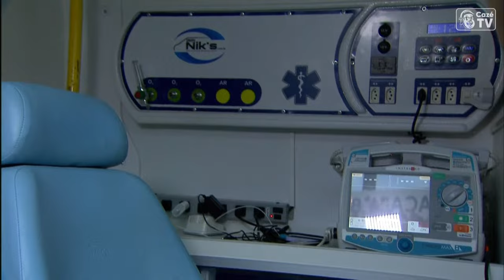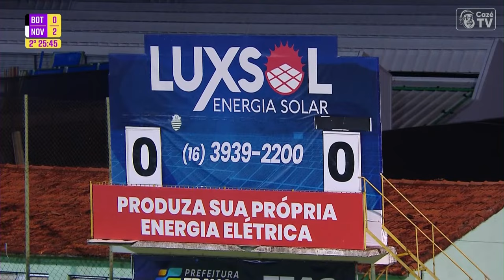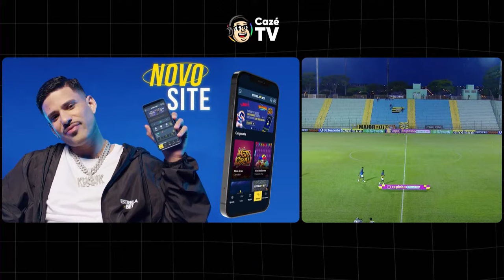JOGO COMPLETO: CORINTHIANS x GUARANI | SEGUNDA FASE | COPINHA 2024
COPINHA 2024 É NA CAZÉTV! Acompanhe o duelo entre Corinthians x Guarani, válido pela segunda fase da Copinha 2024, nesta sexta-feira 12/01, a partir das 19:15, aqui no YouTube!

As maiores promessas do futebol brasileiro se encontram aqui na